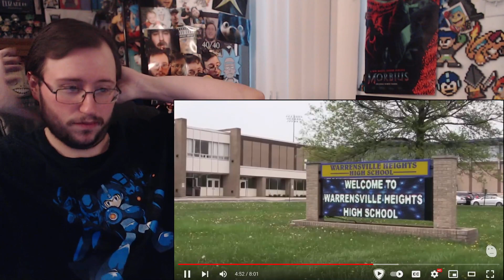Gor's "The Biggest Threat to SOCIETY by Degenerocity" REACTION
The Biggest Threat to SOCIETY